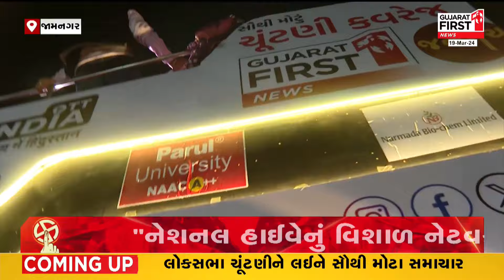Loksabha Live Studio: સૌરાષ્ટ્રના મીની કાશીથી શંખનાદ, જામનગર લોકસભા બેઠક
ભાજપના સુરક્ષિત કિલ્લાથી પ્રચંડ શંખનાદ
ભાજપે મુક્યો ત્રીજી વખત વિશ્વાસ
વિકાસની કરી વટથી વાત
વિપક્ષ પર તાક્યું સીધું નિશાન